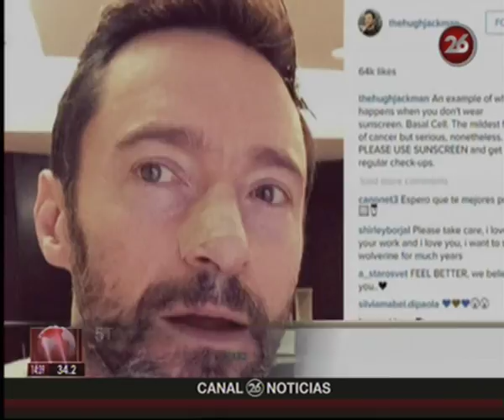Canal 26 - Hugh Jackman operado por cáncer de piel.